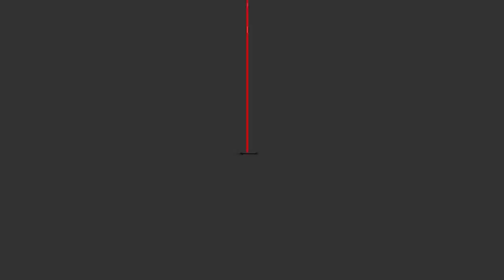Vanoss Monster Legends - (Future Monster) (Legendario & Trueno) Vanoss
Saludos :D